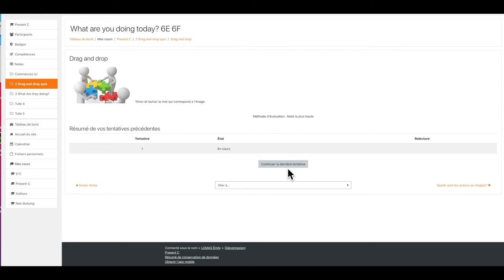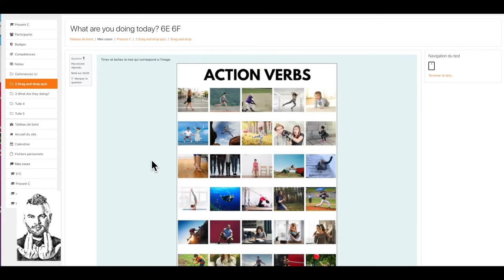Jul Apprend toi l'anglais!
Commencer votre premier cour sur "moodle".